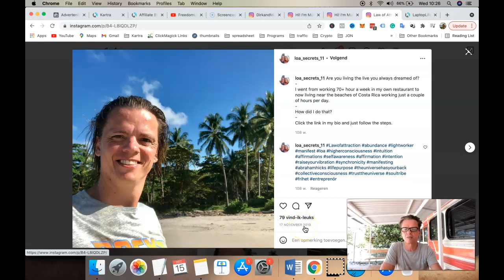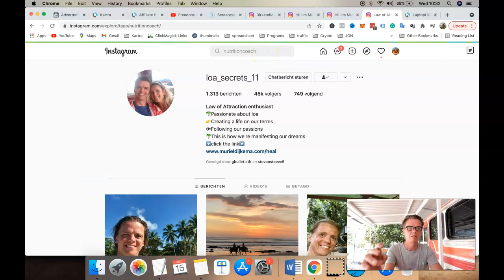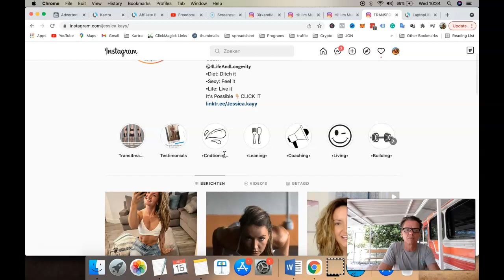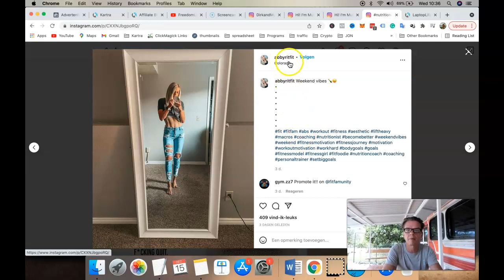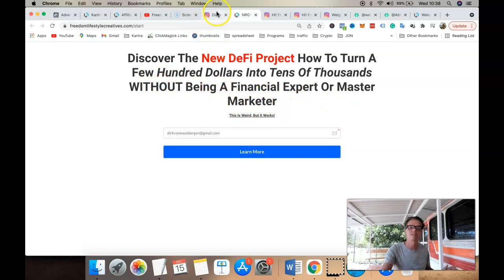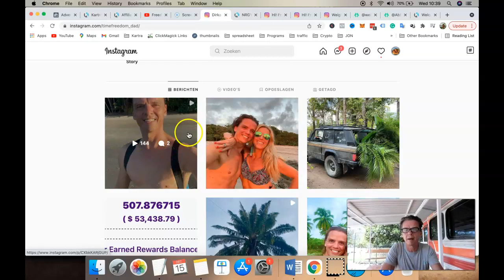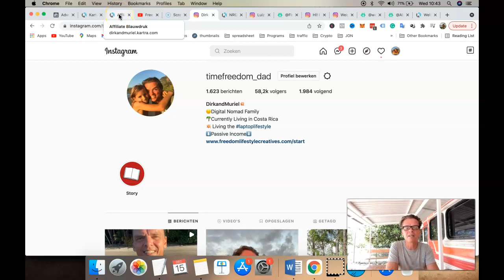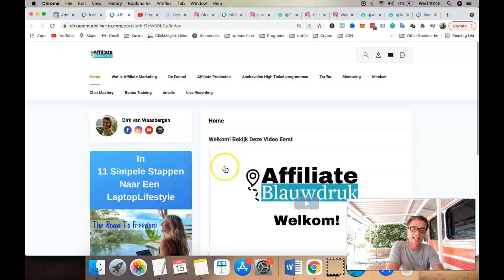Online Geld Verdienen - Geld Verdienen Met Instagram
In deze video laat ik je precies zien hoe je je Instagram moet opzetten als je online geld wilt verdienen

Elke week op Donderdag avond Nederlandse tijd gaan we hier live op YouTube.

Aan te raden boeken om te lezen als je meer wilt leren over hoe je extra geld online kan verdienen.

Als je vragen hebt, voel je vrij om deze beneden in de comments te plaatsen.